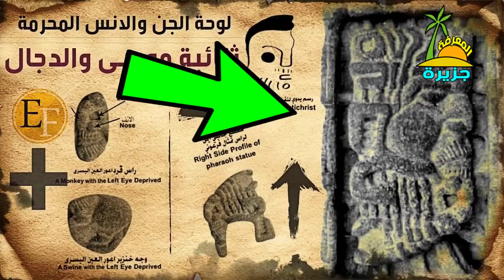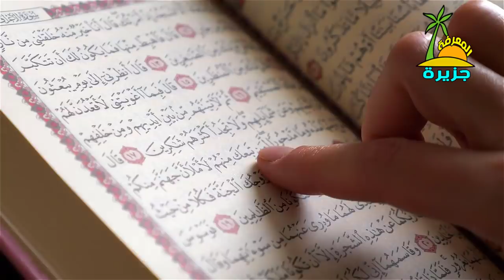سبحان الله وجدوا صورة النبي عليه السلام في نفق تحت الأرض .. شاهد جمال الرسول ﷺ لن تصدق ..!!